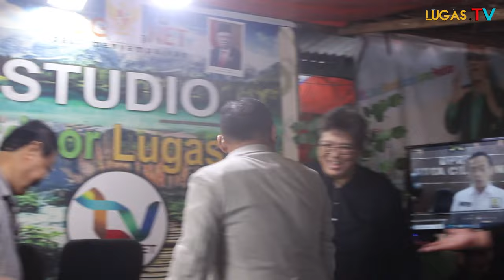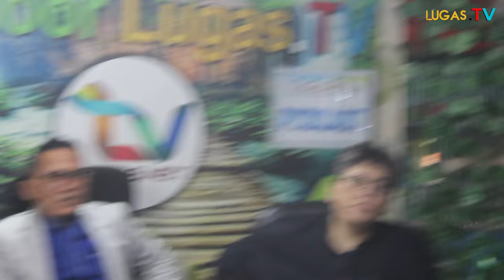Diskusi Publik Kasus Tanah Medaksa : Miriss Terjadi Dugaan Industri Hukum (1/2)